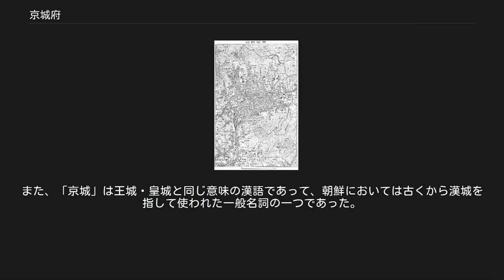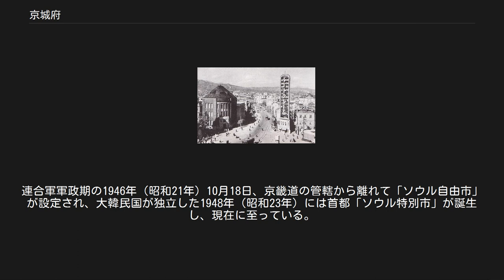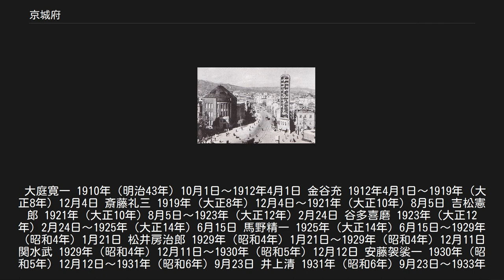京城府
1930年頃の京城地図 日本統治時代の南大門通り 京城府（けいじょうふ、朝: 경성부）は、朝鮮王朝の漢城府に引き継いで置かれた日本統治時代の朝鮮の行政区域。
現在のソウル特別市にあたる。
京城市（けいじょうし）は誤り（概説参照）。
 1105年、高麗の粛宗の代に南京の建設を始めたのが始まりで、孫の仁宗の代に王都の一つとされ、漢陽府と称した。
高麗を滅ぼした李氏朝鮮は、開城と漢城の二都体制を継承し、漢城府と名前を改めた。
以来、およそ500年にわたって首都であり、その長として判府事を置いた。
これは睿宗の代に判尹と改称され、さらに建陽元年（1896年）に府尹と改称された。
 1910年（明治43年）の韓国併合後、同年9月30日に施行された朝鮮総督府地方官官制に基づき京城府に改称され、京畿道の下に置かれた。
他方でその長は府尹とされ、これは改称されなかった。
 また朝鮮総督府と京畿道庁がここに置かれ、漢城府の府域がそのまま引き継がれた。
 朝鮮半島においての「府」は内地（日本）の「市」に相当する。
よってしばしば誤って呼ばれるが、京城市という市は歴史上存在しない。
府尹が市長に相当する。
また、「京城」は王城・皇城と同じ意味の漢語であって、朝鮮においては古くから漢城を指して使われた一般名詞の一つであった。
1945年（昭和20年）8月15日の日本敗戦（光復）後もしばらくは「京城」の名称が使われた。
連合軍軍政期の1946年（昭和21年）10月18日、京畿道の管轄から離れて「ソウル自由市」が設定され、大韓民国が独立した1948年（昭和23年）には首都「ソウル特別市」が誕生し、現在に至っている。
 京城府 光復時のもの。
大半は「町→洞」に変えられたが一部日本的なイメージのあるものは全く別の名前に変えられた。